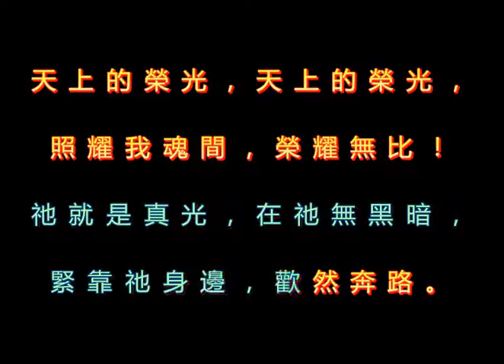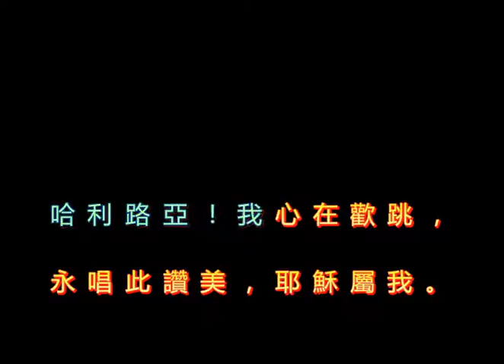482 天上的榮光